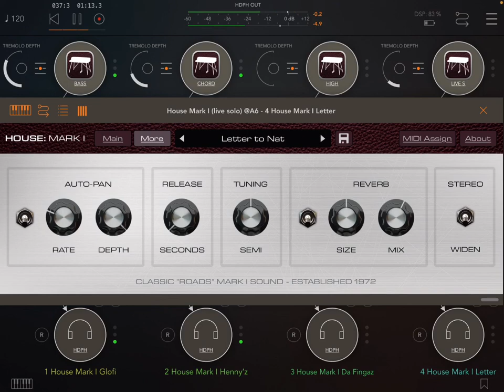App HOUSE: Mark I AudioKit Pro [4 instances] HQ (iPad5 - Zé Osório)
Musical apps: AudioKit Pro HOUSE: Mark I, four instances, with notes from Rozeta Bassline, Atom (x2) and live played by Waldman Krypton 25 MIDI iPad 5, FunkDrummer with Wider, in host AUM, by José Osório de Souza